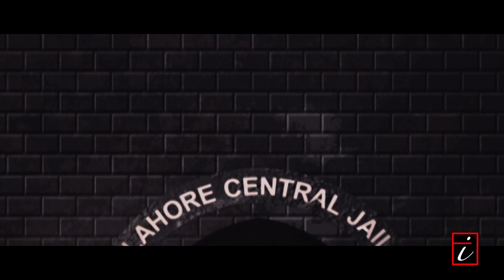Marathi Movie Song | Marathi gane | मराठी गाने | Rang De Basanti | Hutatma Shivram Hari Rajguru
Hutatma Shivram Hari Rajguru is a Marathi movie which reveals the real life incidents and ultimate sacrifice of Rajguru. Shivaram Hari Rajguru was an Indian revolutionary from Maharashtra. On 23 March 1931 he was hanged by the British government along with Bhagat Singh & Sukhdev. This film is written (Lyrics, Story, Screenplay & Dialogue) by Vidyadhar Karmarkar, Directed & Produced by Dr Niraj Rathod.

Kashi La Janaar Marathi Movie Song Detail:-
Lyrics: Vidyadhar Karmarkar
Singer: Madhuri Karmarkar
Choreographer: Santosh Palwankar

CAST
Anshuman Vichare
Ashwin Chitale
Sunil Sande
Aradhna Despandey
Mandar Khatawkar
Praveen Ingle
Chandrakant Karale
Rahul Wadalkar
Kaustubh Padhye
Vinod Surushe
Vidyadhar Karmarkar

Marathi Movie Song
Marathi gane
मराठी गाने
Mera Rang De Basanti Chola
Hutatma Shivram Hari Rajguru
Marathi movies
Marathi full movie
Marathi film new
Maratho Video
Marathi Movies 2019
Marathi full movie 2019
Marathi songs
Marathi new song
Marathi gosti
Marathi picture
मराठी भक्ती गीते
मराठी गाणी
मराठी चित्रपट
मराठी चित्रपट 2019
मराठी गोष्टी new
मराठी गोष्टी छान छान गोष्टी
Frame Impulse